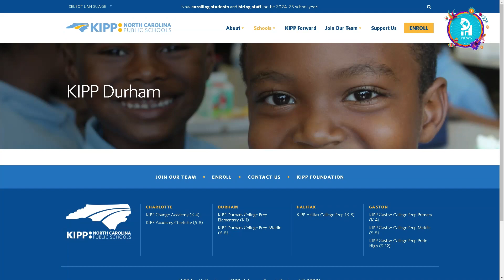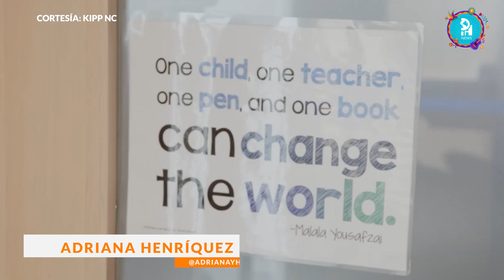Primera mujer latina en la posición de Cabeza de Escuelas de KIPP NC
Mónica Villafuerte, nacida en Nueva York de padres migrantes de Ecuador, llegó a Carolina del Norte para aportar y ocupar la posición Head of Schools, en español; Cabeza de Escuelas de KIPP Public Schools NC. Es la primera latina mujer en ocupar esta posición y está feliz de lo que hace a diario.